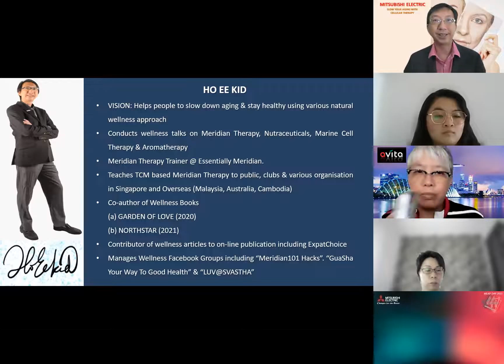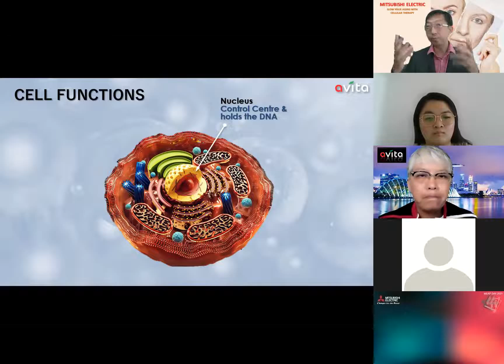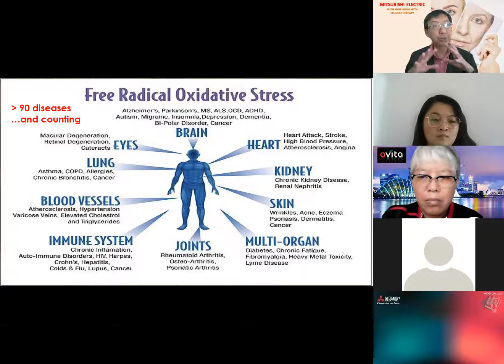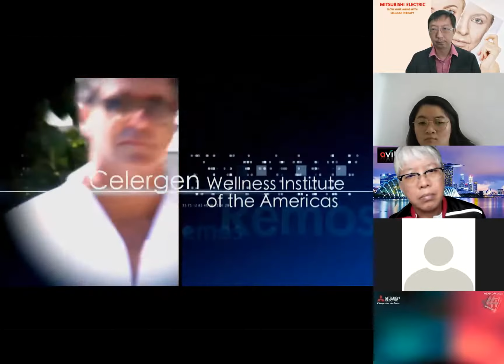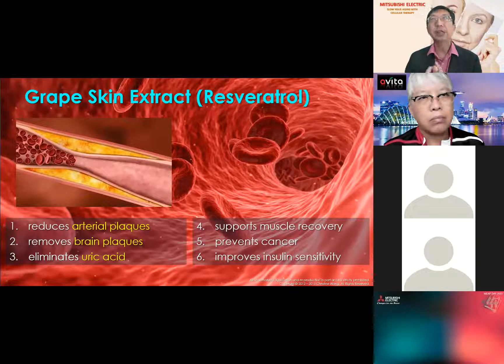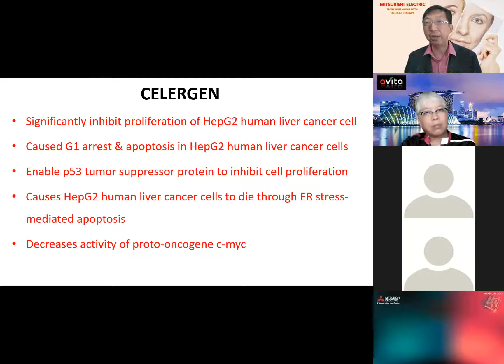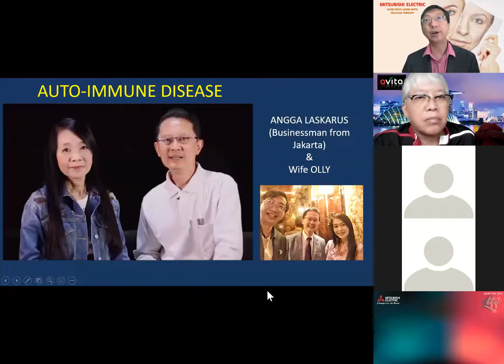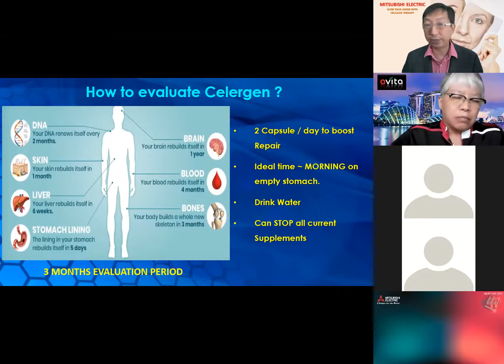SLOW YOUR AGING WITH CELLULAR THERAPY_Sep2021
In this video, Kid shares with you the secret of slowing down your aging with cellular therapy. He introduces the Rolls Royce of Supplement called Celergen.

“Celergen is a remarkable tool that can help improve our wellbeing on multiple levels. It is the Rolls Royce of supplement for the human body.”
- Dr. Uzzi Reiss
   (Founder Beverly Hills Anti-Aging Center)

Developed in Switzerland, Celergen is the revolutionary step in regenerative health as the world’s first oral cell therapy. Celergen is a pharmaceutical-grade Swiss nutritional supplement.
One of its key ingredients is a proprietary Cellular Marine Complex that is extracted from the DNA of deep-sea marine life, which through nearly 30 years of research has been associated with powerful anti-aging properties. Unlike other cell therapies, which involve injections, Celergen comes in a soft gel form that is taken orally.
Celergen can combat aging, extend youth, and increase vitality.
Additional benefits include:
* Improved stamina
* Noticeable increase in energy
* Improved alertness & mental clarity
* Heightened immune system
* Brighter & more youthful-looking skin
* Increased metabolic rate
* Better overall skin complexion including skin resilience, texture & tone
* Enhanced sexual performance & satisfaction.
* Improved circulation & blood sugar control.
* Faster recuperation after exercise.
* Reduction of wrinkles.
* Reduced pain from osteoarthritis & rheumatoid arthritis.